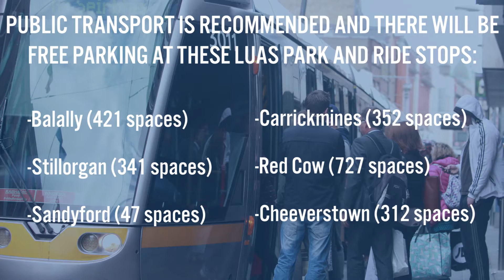Major Traffic Changes in Dublin This Weekend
Road and traffic authorities are appealing to people travelling to Dublin for sporting and other events this weekend to avoid bringing their cars through the city centre area.

The latest major phase of Luas Cross City works will be taking place along the quays around the O'Connell Street area - and there'll be major route restrictions in the city as a result.

Reporting by Daragh Brophy
Video by Jordan Kavanagh